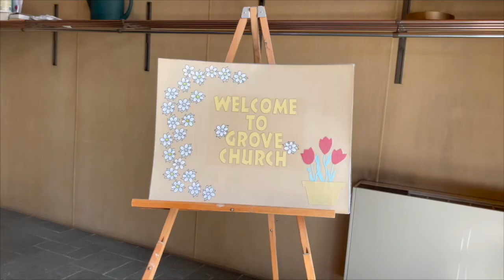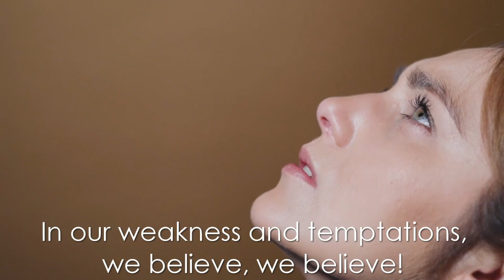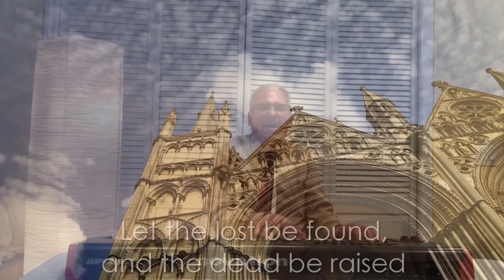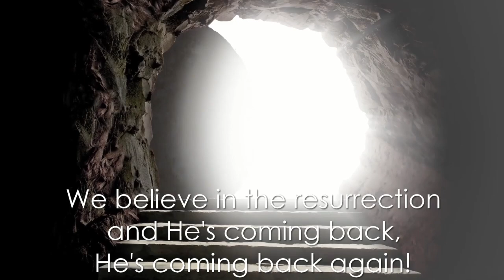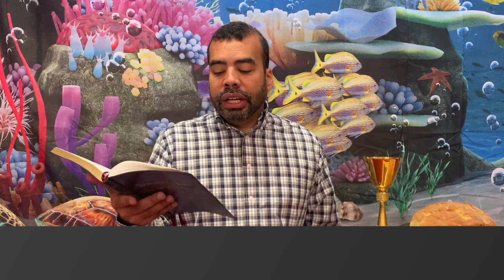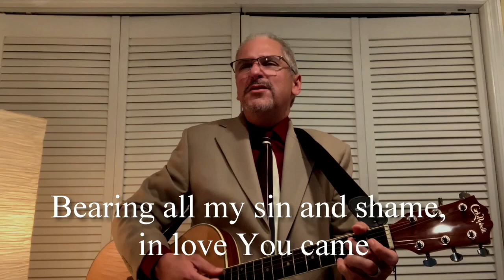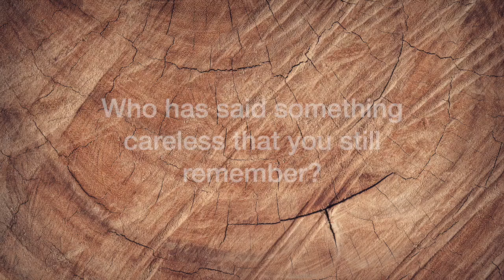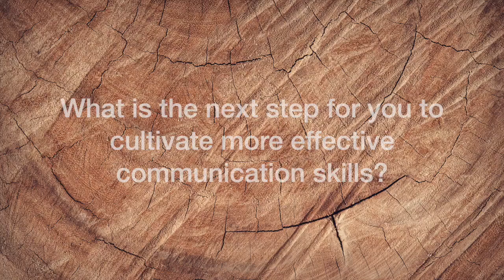Online Worship: Watch Your Mouth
😎 Welcome to Grove Church! Join our authentic, intergenerational community of Jesus' followers as we bring you an uplifting online church service premiering on YouTube every Sunday at 10:45 a.m. 🙌

🌱 If you'd like to contribute and worship God through financial giving, you can give through the mail, in person, or conveniently via our

💒 Join us for our in-person worship gatherings every Sunday at 10:45 a.m. at Grove Reformed Church in North Bergen, NJ. Experience the joy of worship followed by an outdoor coffee hour! Kid Min/Sunday School is available onsite on the first and third Sundays of the month.
Let's come together and celebrate the love of God at Grove Church! 🎉

 🎸Today's music is led by John Peccarelli and is used with permission- CCLI streaming license #2506946

Wednesdays in July we have Summer Kids Club for school-aged children up to 7th grade and we are hosting in-person Bible Study for the adults at noon